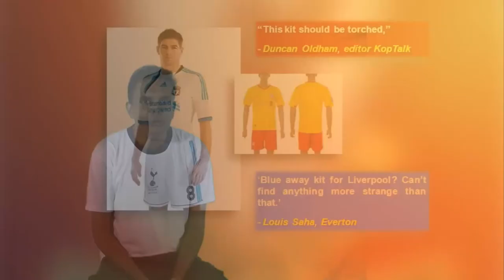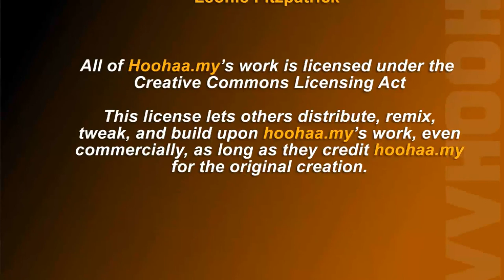Liverpool See Red Over New Kit, Chelsea Too Cheap for Modric - 17/6/2011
This week ending webisode, covers Chelsea's surprise bid for Luca Modric, but were too cheap in their offer, while Aston Villa look set to go against the grain and sign Alex McLeish from Birmingham City. While Liverpool fans, seem to hate their new kit design. Is it any worse than Everton 'all-Pink' away kit from last year? Its all on Hoohaa Sports Today.